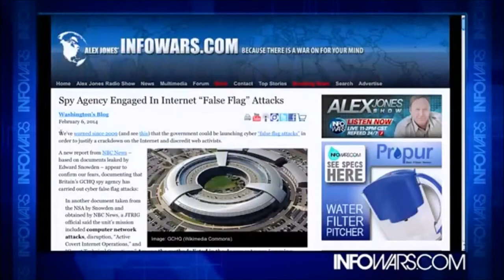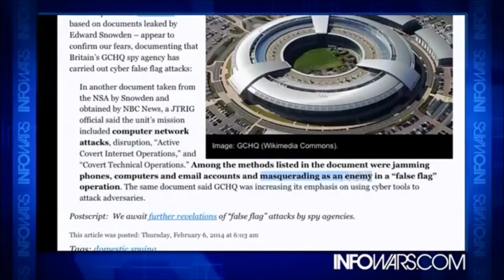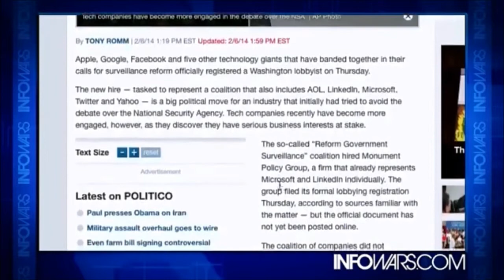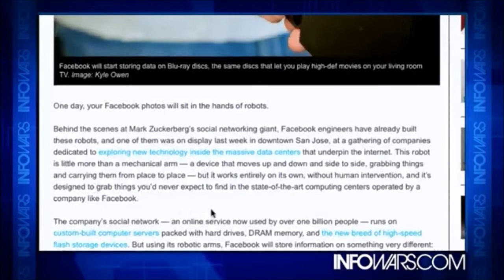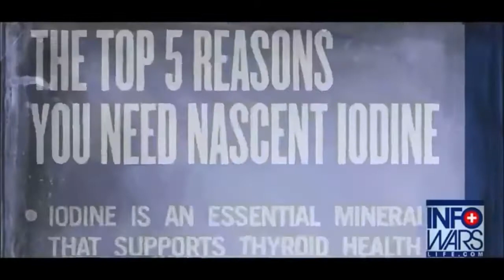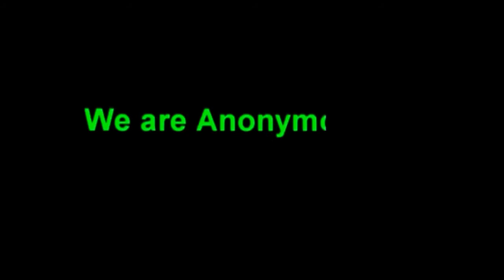Leaked Documents By Edward Snowden Confirm Spy Agency Carried Out False Flag Cyber Attacks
New release of Snowden documents confirm what Aaron Swartz told us before he was suicided — that government was creating false flag cyber attacks in order to get CISPA legislation that would control the internet. And while the biggest technology companies hire their first NSA lobbyist and tell us they're not joined at the hip with the NSA, we learn that Facebook is using robots and blu-ray discs to save your data — FOREVER.

A new report from NBC News -- based on documents leaked by Edward Snowden -- appear to confirm our fears, documenting that Britain's GCHQ spy agency has carried out cyber false flag attacks:
In another document taken from the NSA by Snowden and obtained by NBC News, a JTRIG official said the unit's mission included computer network attacks, disruption, "Active Covert Internet Operations," and "Covert Technical Operations." Among the methods listed in the document were jamming phones, computers and email accounts and masquerading as an enemy in a "false flag" operation. The same document said GCHQ was increasing its emphasis on using cyber tools to attack adversaries.

Apple, Google, Facebook and five other technology giants that have banded together in their calls for surveillance reform officially registered a Washington lobbyist on Thursday.
The new hire — tasked to represent a coalition that also includes AOL, LinkedIn, Microsoft, Twitter and Yahoo — is a big political move for an industry that initially had tried to avoid the debate over the National Security Agency. Tech companies recently have become more engaged, however, as they discover they have serious business interests at stake.

The so-called "Reform Government Surveillance" coalition hired Monument Policy Group, a firm that already represents Microsoft and LinkedIn individually. The group filed its formal lobbying registration Thursday, according to sources familiar with the matter — but the official document has not yet been posted online.